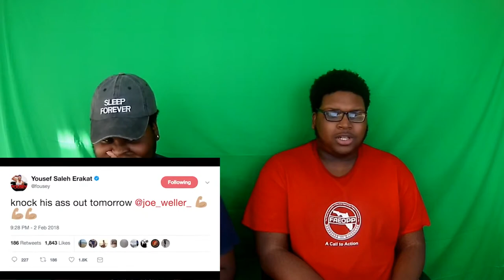KSI Next Boxing Opponent Reaction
PSN:

PSN: Flashrebelkid